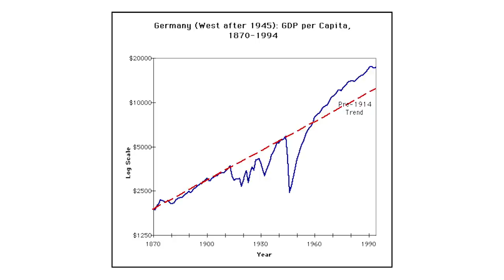The Only Black Swans with William Bernstein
Ben sits down with investor, author and market historian William Bernstein to put the current crash into perspective with history's worst crises.

Obviously nothing on this channel should be considered as personalized financial advice just for you or a solicitation to buy or sell any securities.